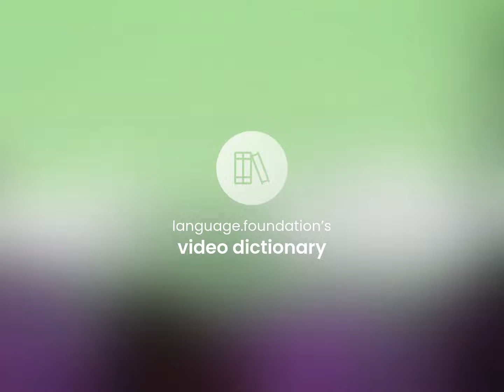Played | what is PLAYED definition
What is PLAYED?